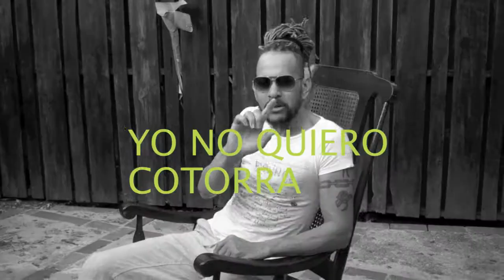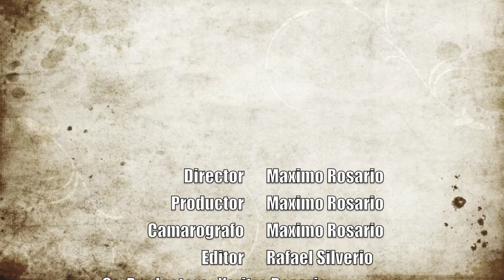Toño Rosario Yo No Quiero Cotorra Video HD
Toño Rosario Yo No Quiero Cotorra